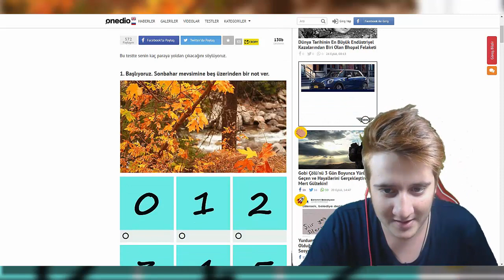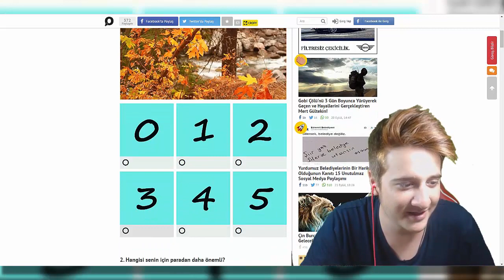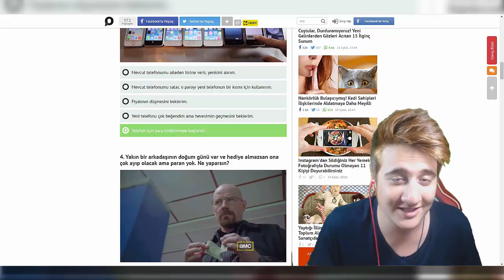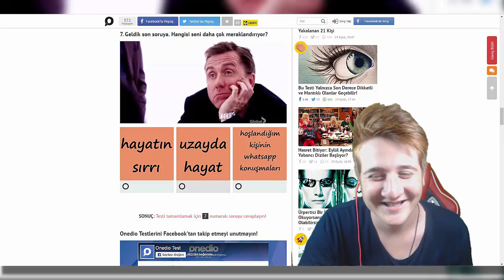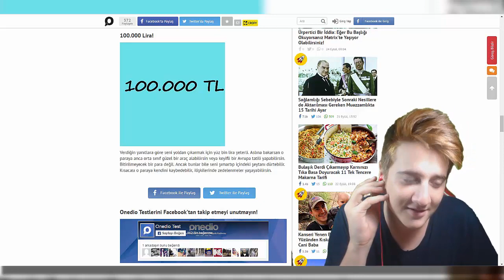KİM DAHA PARAGÖZ ?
►Bu videomuzda Furkan Yaman ile birlikte Onedio testi çözdük !